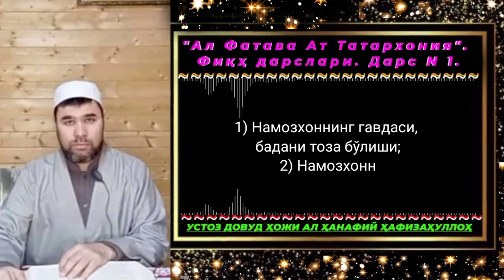Ал Фатава Ат Татархония ~ Фиқҳ дарслари №1 дарс | Устоз Довуд Ҳожи Ал Ҳанафий Ҳафизаҳуллоҳ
Ал Фатава Ат Татархония Фиқҳ дарслари Дарс N 1 | Устоз  Довуд Ҳожи Ал Ҳанафий Ҳафизаҳуллоҳ

Манбаь: Последователи Сунны

Ал Фатава Ат Татархония
Пайғамбарлар тарихи янги
Денгиз денгиз сув вафот этган киши шариатда ҳукми
Paygambarlar tarihi Пайғамбарлар тарихи Нуҳ алайҳиссалом
савол жавоб зикр дуо истиғфор
Test_efir testefir гуноҳ савоб
тест_эфир минут эфир савол жавоб
Зужажату_ал_масобийҳи  дарс домла
Тил_офатлари til_ofatlari Аллоҳ нашид
жин шайтон Jinga_qarshi исломий нашид Shaytonga_qarshi сеҳрга қарши
Alloh_uchun_tarqating ажойиб маруза
Каҳв_сураси жума_муборак ютуб канал Juma_muborak Kahv_surasi
Djin jin shayton жин шайтон шайтан иблис руқия дуо сура кучли дуо
Зикр дуо Dzikhr zikr истиғфор ютуб
Jannat тасбиҳ Duzah тафсир jahannam
араб тили тажвид Ҳадис канал очиш  ҳадис_дарслари Қурон Hadis_darslari
Жаҳл Jahl Paygambarlar фойдали дуолар бойлик дуоси эрталабги дуо
Iymon islom Ilm Aqiyda монтаж программа монтаж видео монетизатсия жалоба дуо саҳарликка дуо бойлик бахт келтирувчи дуо қабр ва дузах азобидан халос этувчи кечки дуо шаҳодат намоз рӯза закот ҳаж рамазон жума куни суннатлари
Iymonda_shubhalanish Тил_гуноҳлари Тил_офатлари тил til_ofati жаннат дузах дуо фазийлати
qisqa_duolar kuchli_duolar
қурон оят тафсир quran quron
Salavot зикр дуо истиғфор амал Жанозасига_70000_минг_фаришта_келган_саҳоба савоб гуноҳ 25_йил_ҳеч_нарса_емаган_олима_аёл
Ӯзбекистон Olim Ӯлим Ӯлим_фариштаси To'gri_duo_qilishni_o'rganing
Duo Иймон_ҳаловати Iymon_halovati Дузах_чуқурлиги Кофир Мунофиқ
ақиқа қозон Бошқаларга_улашинг
кечқурунги_дуо Эрталабги_дуо
Жумьа_муборак Каҳв_сураси